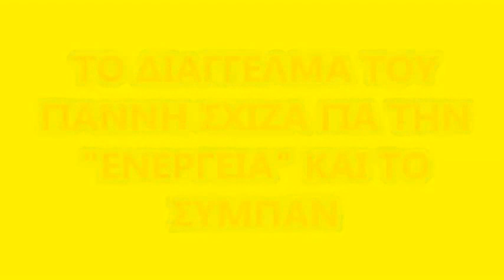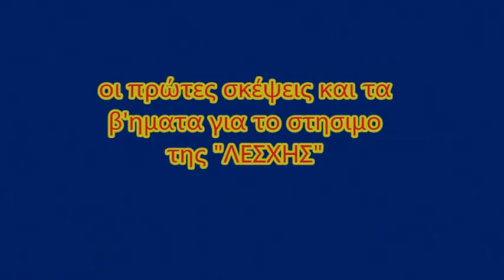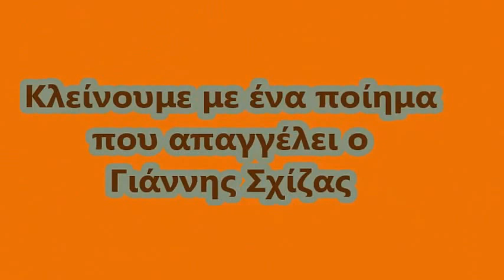Ο ΓΙΑΝΝΗΣ ΣΧΙΖΑΣ ΜΕ ΤΗΝ ΕΝΕΡΓΕΙΑ ΤΟΥ ΤΕΤΡΑΔΙΑΣΤΑΤΟΥ ΣΎΜΠΑΝΤΟΣ